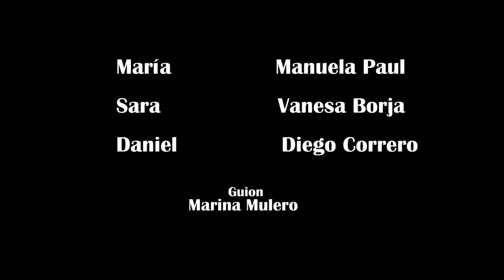NUNCA SIN PROTECCIÓN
Cortometraje realizado en el ciiac (Curso Intensivo de 16 horas de Interpretación ante la cámara )impartido por César Déneken . Jerez de la Frontera 2019